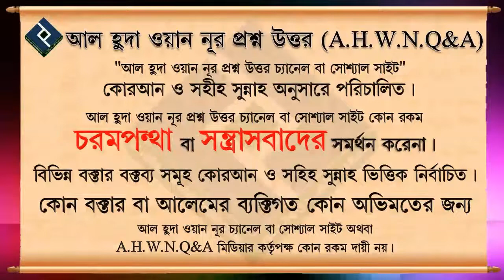জিলহজ্ব মাসের প্রথম ১০ দিনের আমলসমূহ ᴴᴰ┇শাইখ মামুনুর রশিদ islamic question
Present by.
Al Huda Wan Noor Foundation
*যাযাকাল্লাহু খায়ের*

0:00 Introducation
0:08 Main Part
6:25 End Introduction
জিলহজ্ব মাসের প্রথম ১০ দিনের আমলসমূহ ᴴᴰ┇শাইখ মামুনুর রশিদ